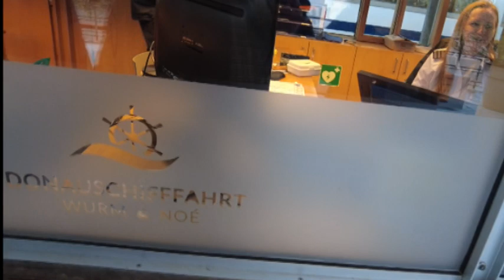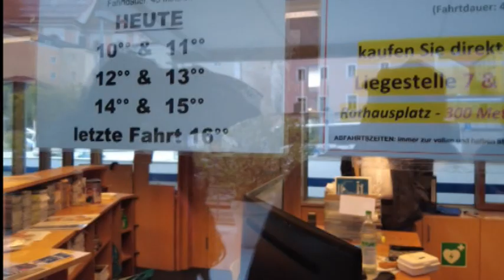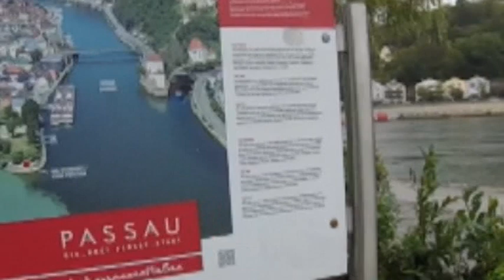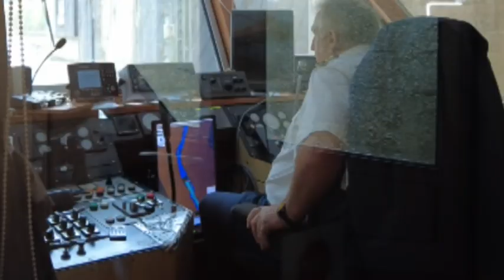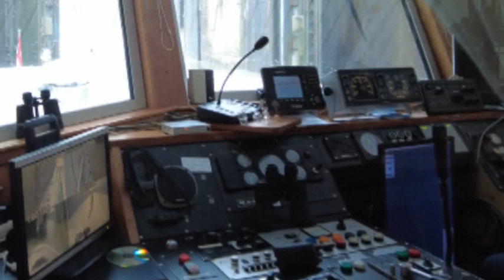A 3 Plovba po Donavi Passau Linz MAlojz